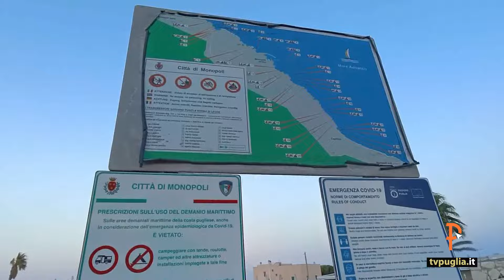Cala Susca, lavori eseguiti con urgenza. Pietro Brescia "quante responsabilità non prese!"